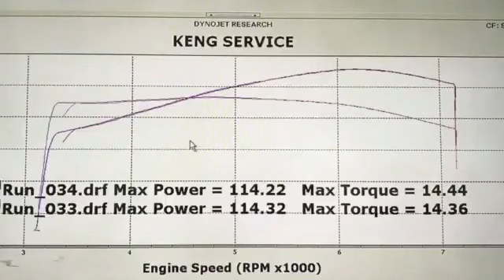ลองของ ท่อ+เฮท AZC ม้าเพิ่ม ชัดเจน จบนะ